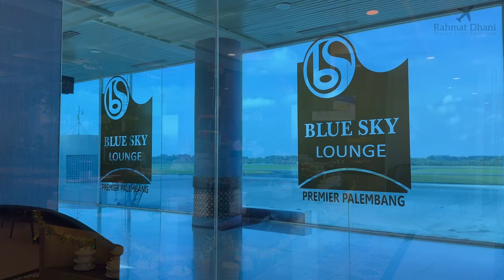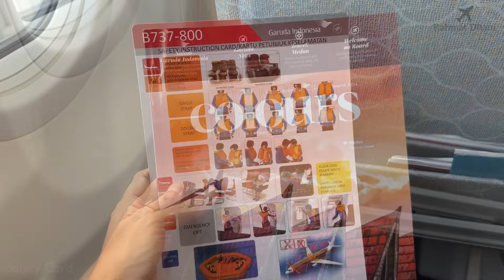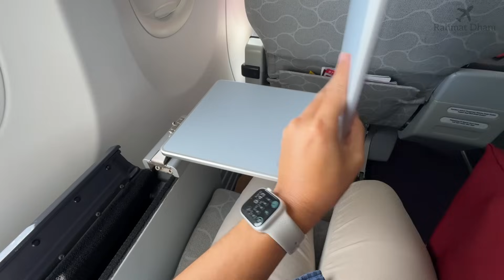Review PESAWAT BARU Garuda Indonesia!! | Palembang - Jakarta (PK-GUE)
Halo Guys!

Di video ini saya mau sharing gimana pengalaman terbang naik Garuda Indonesia dari Palembang ke Jakarta di kelas Bisnis. Penerbangan ini dijadwalkan menggunakan pesawat Boeing 737-800NG Dengan konfigurasi 8 kursi Business Class dan 153 Kursi Economy Class. Dan ternyata saya berkesempatan naik salah satu pesawat Boeing 737-800 terbaru yang digunakan Garuda Indonesia. Pesawat ini sebelumnya digunakan oleh China Airlines, sebelum akhirnya digunakan oleh Garuda Indonesia sejak Akhir Tahun 2023

Flight Details :
Garuda Indonesia Flight GA107
Sultan Mahmud Badaruddin II Airport (PLM)
to
Soekarno-Hatta International Airport (CGK)
Boeing 737-800 PK-GUE
Business Class Seat Number 7A